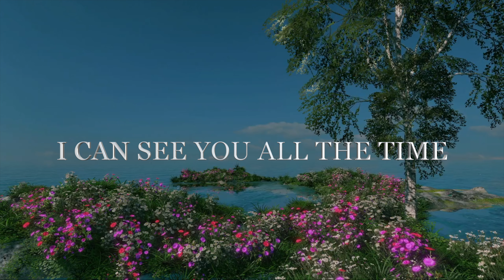I'm Keeping Your Love all the Time in my Soul and my Heart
I CAN SEE YOU ALL THE TIME
IN ALL DREAMS I HAVE
I KEEP YOU ALL THE TIME
IN MY SOUL AND MY HEART

     I'm Keeping Your Love all the Time in my Soul and my Heart because who you are    💘🌹💖